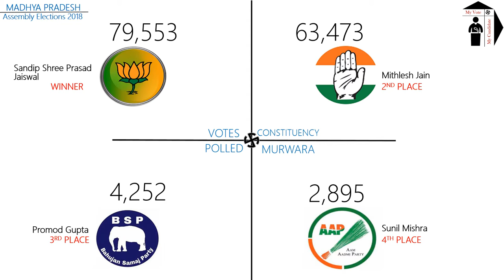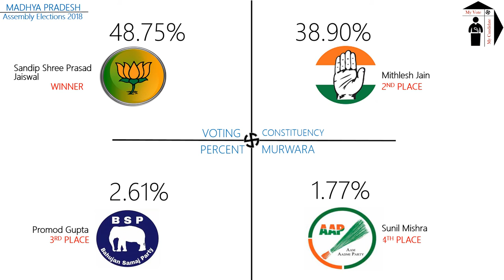MURWARA Assembly Constituency